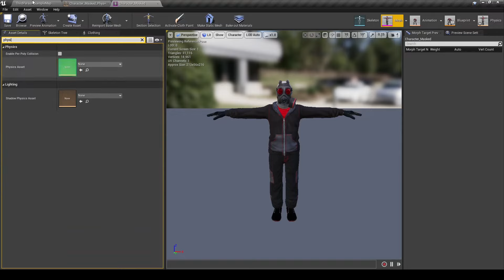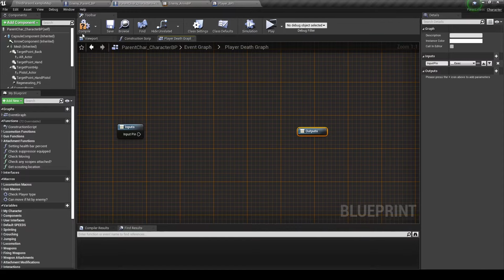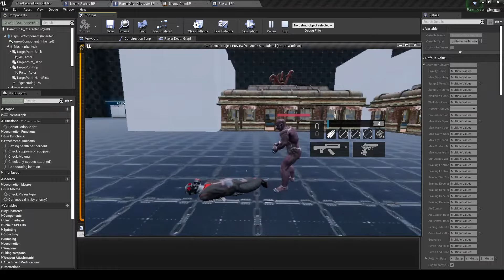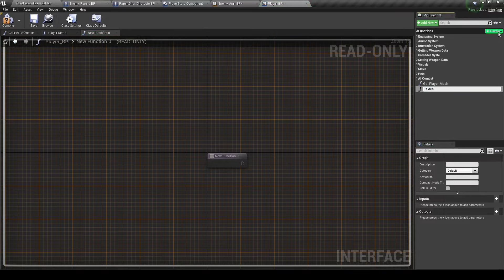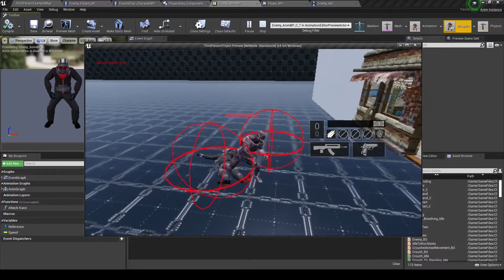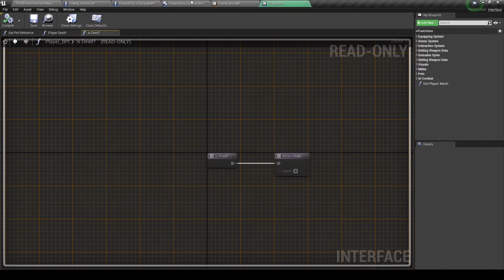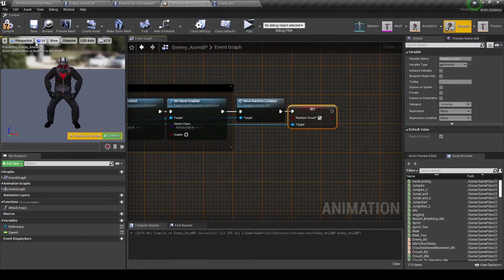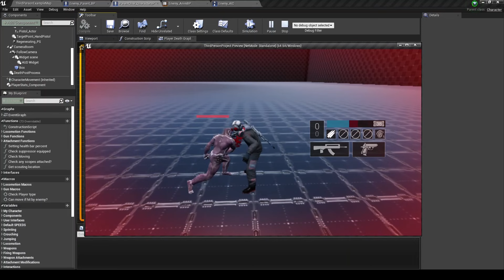UE4: TUTORIAL #128 | Player death (Third person AI)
Episode 128 will be making the player die with ragdoll enabled, at which point the screen will desaturate and enemy will stop attacking.